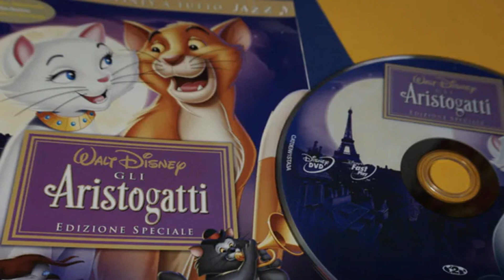Nomi di personaggi Disney per gatti: i più belli e adatti per Micio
Quali sono i nomi di personaggi Disney più adatti ai gatti?

Se non riuscite proprio a scegliere come chiamare il vostro amico baffuto, ecco per voi un elenco di nomi di personaggi Disney per gatti davvero perfetti!